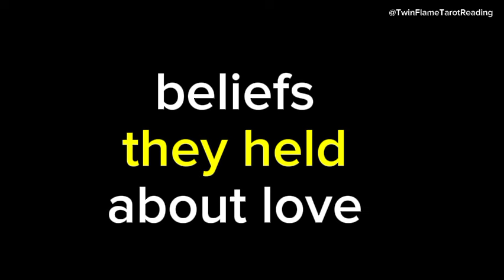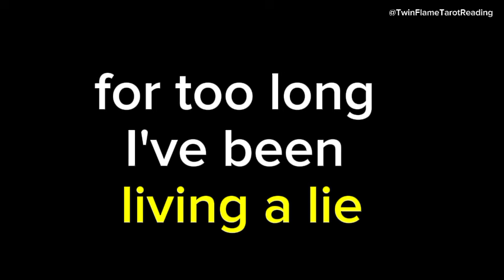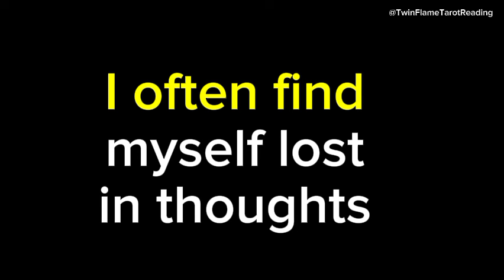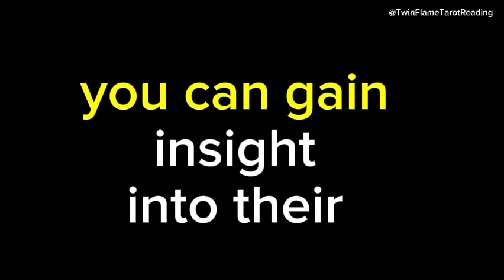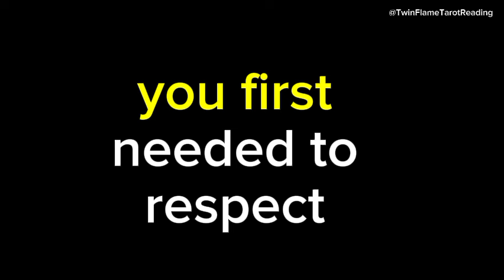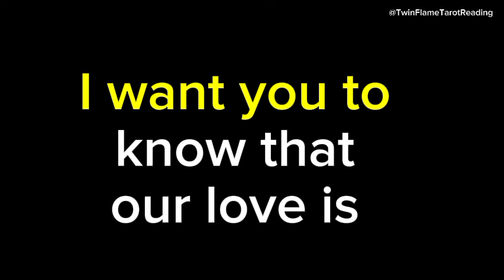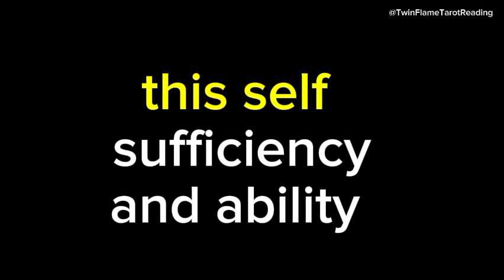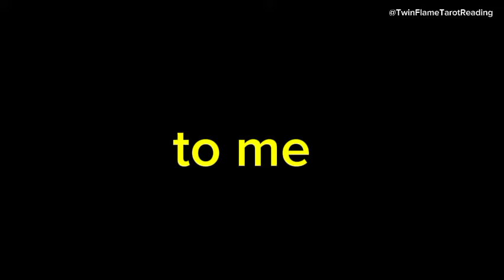They are craving you more than ever. They want to be your emperor because your person can't see...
They are craving you more than ever. They want to be your emperor because your person can't see😨twin flame tarot reading